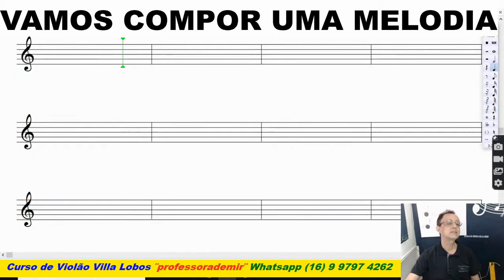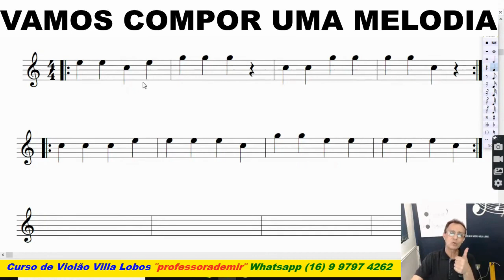CRIANDO,COMPONDO E APRENDENDO TEORIA!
LISTA DE MUSICAS
Compre suas Video Aulas com Cartão de Crédito e parcele até 12 vezes